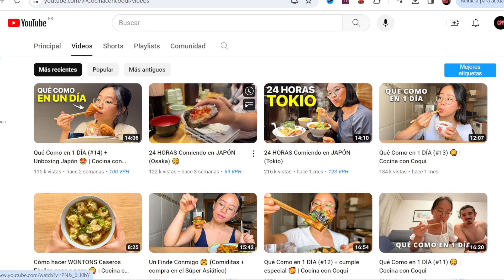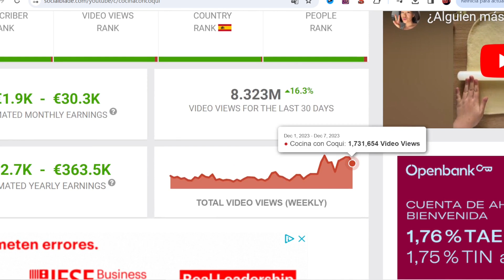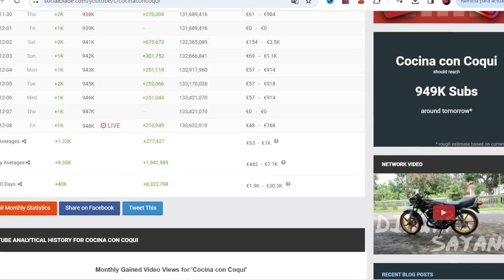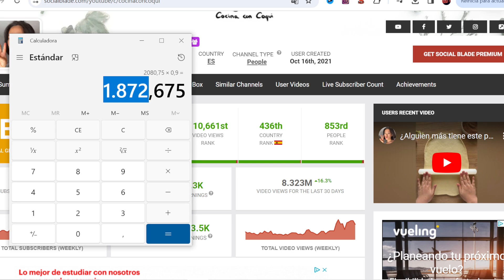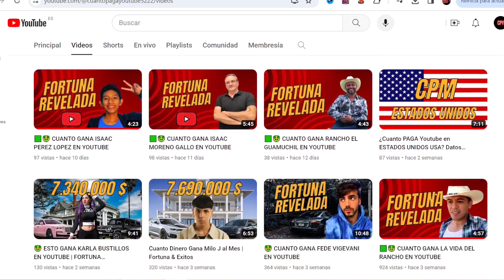COCINA CON COQUI ¿Cuanto Gana un Youtuber?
Cuanto dinero gana cocina con coqui al mes en YouTube. Cuanto gana un Youtuber, trayectoria, nuevos videos, primeros videos, estadisticas y ganancias. Cuanto paga Youtube